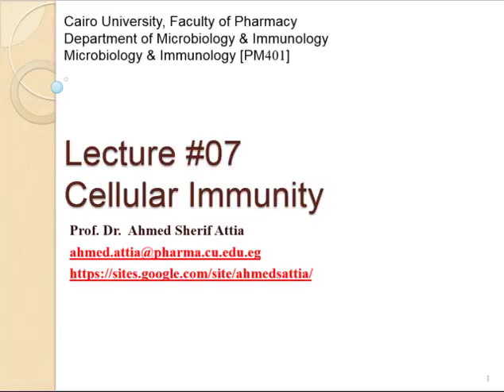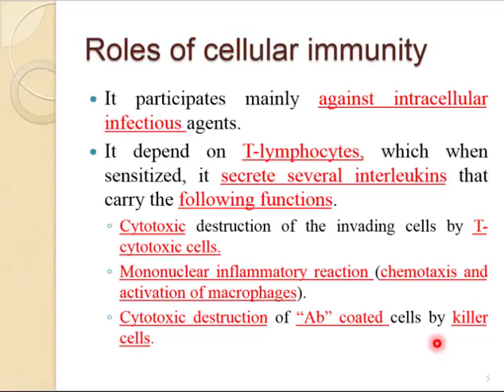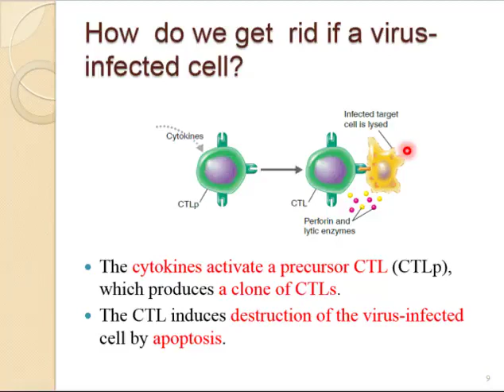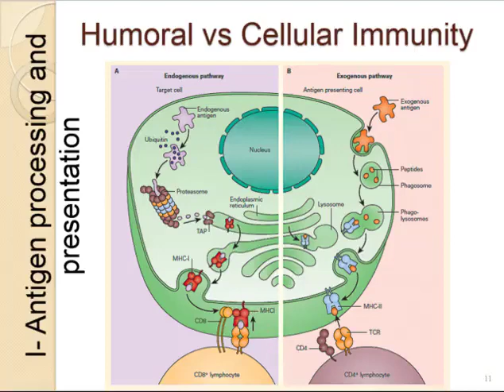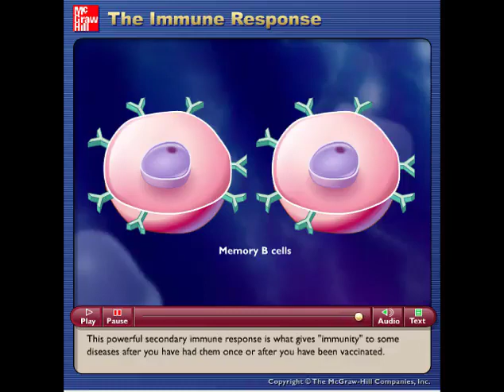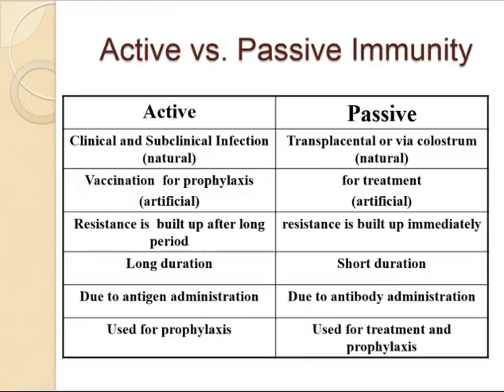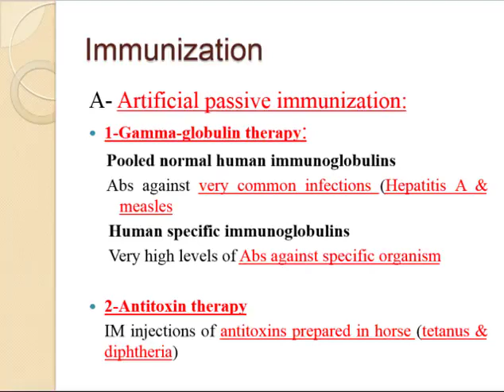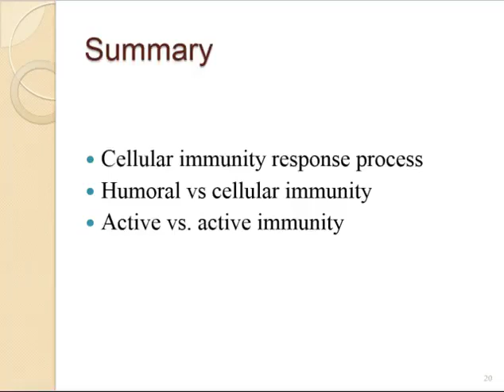PMC401-Immunology-Cell-mediated Immunity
This is a lecture about the cell-mediated immunity, it describes how this branch of the adaptive immunity works. It also discusses how this type of immunity differs from humoral immunity. Finally, we discuss briefly the difference between active and passive immunity.